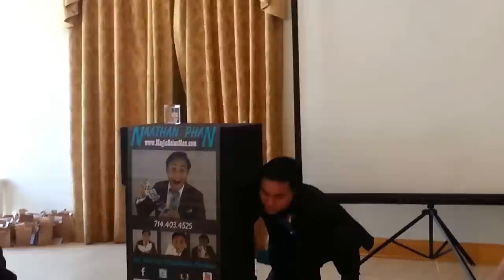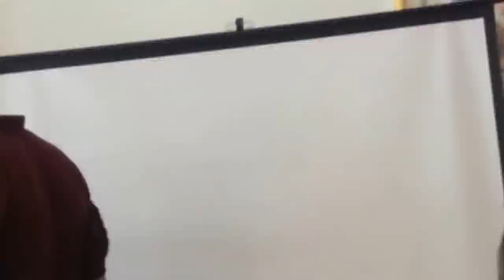Magic Asian Man! Performs at Anaheim!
Magic Asian Man! (Naathan Phan) performs at the Anahiem White House Restaurant for Wounded Warriors. He weaves comedy, slight-of-hand and performance art.

Also, I apologize for my sloppy recording.